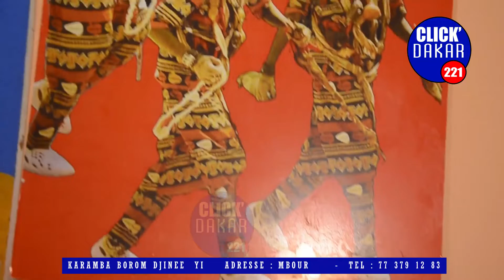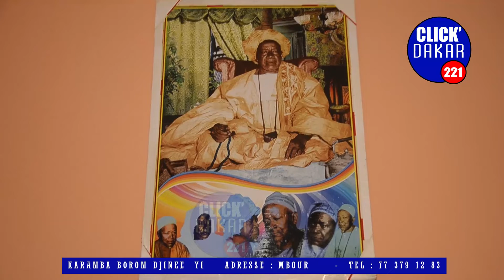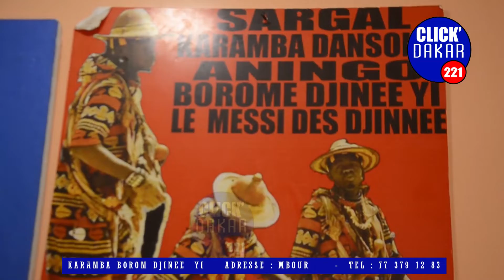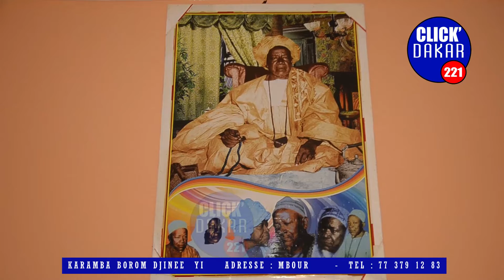Karamba Borom Djinée yi remporte les trois trophées🏆à slouis et fait des révélations terribles…